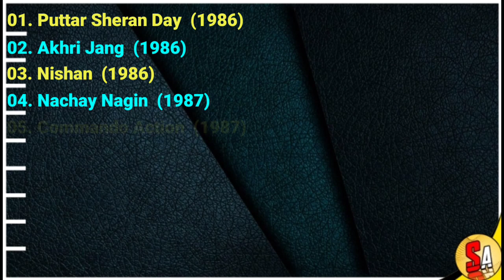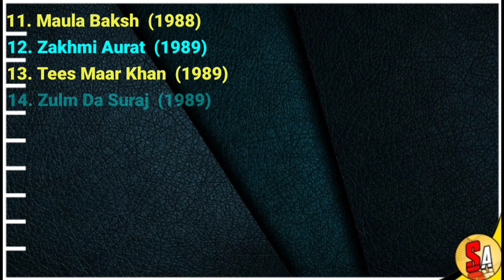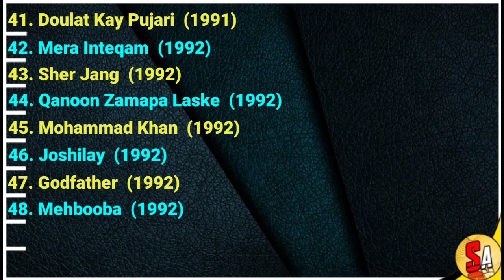Nadira | Pakistani Actress | All Movies List